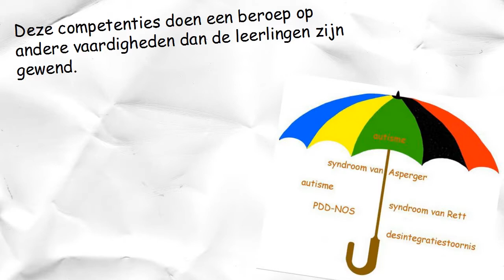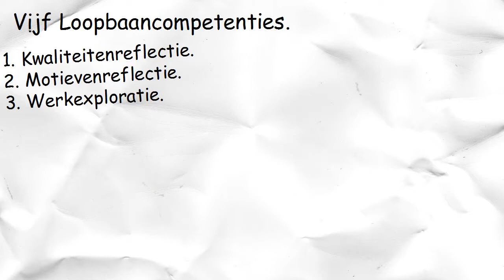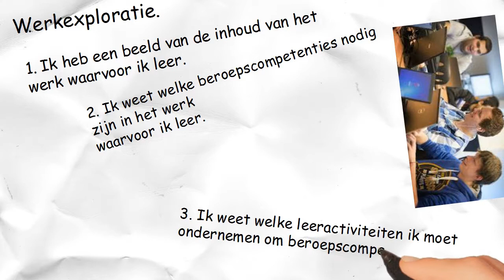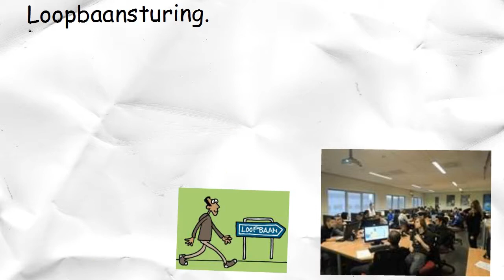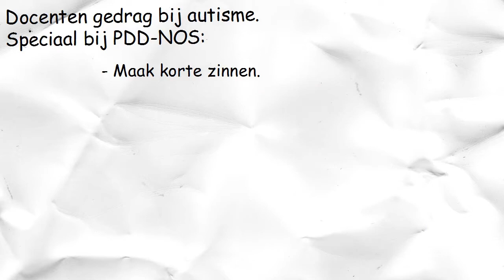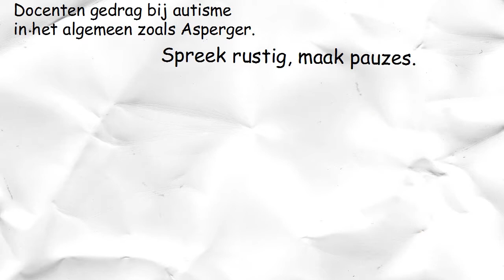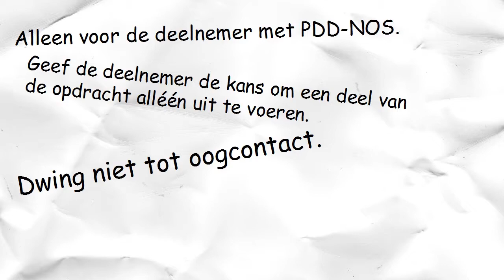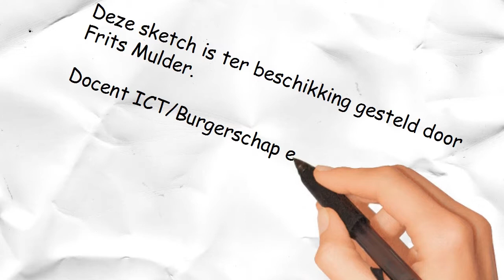loopbaanleren 1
Loopbaanleren bij leerlingen met ADHD, Autisme
Het docenten gedrag